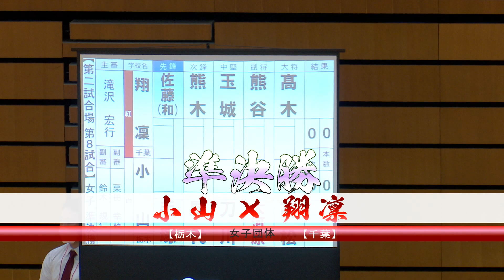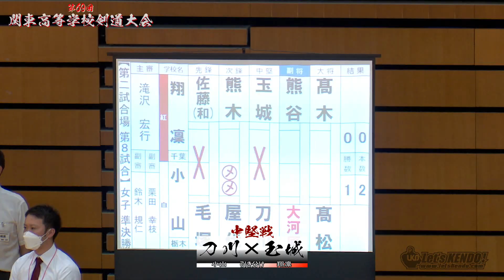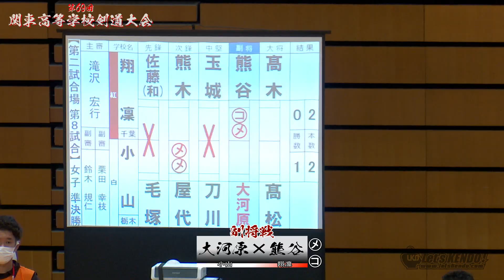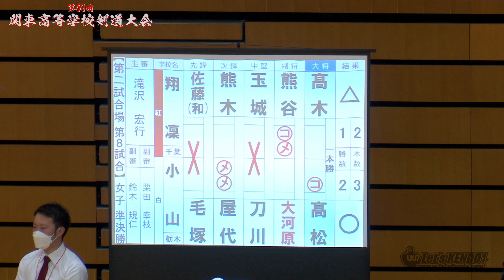女子団体戦【準決勝】小山（栃木）×翔凛（千葉）【第69回関東高等学校剣道大会】1毛塚×佐藤・2屋代×熊木・3刀川×玉城・4大河原×熊谷・5髙松×髙木【#008】2022年6月11日・12日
令和4年／2022年6月10日～11日、第69回関東高等学校剣道大会の結果詳細はLET'S KENDOにて！！

6/11
女子団体戦
優勝　守谷高校
二位　小山高校
三位　深川高校、翔凜高校

男子個人戦
優勝　久保冬晟(本庄第一)
二位　藤田快生(東海大浦安)
三位　清武賢也(小山)、中村宇亨(城北埼玉)

6/12
男子団体戦
優勝　小山
二位　佐野日大
三位　水戸葵陵、土浦日大

女子個人戦
優勝　今村真穂（守谷）
二位　村田結依（守谷）
三位　五十嵐和奏（守谷）
三位　山口沙莉（健大高崎）